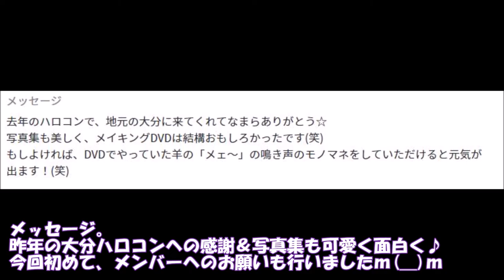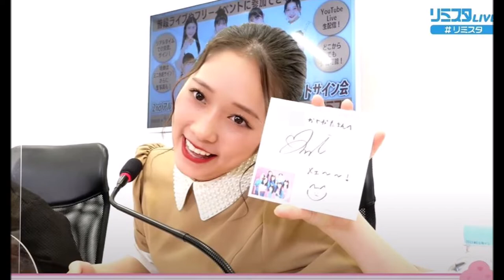【つばきファクトリー】「ツボるｗ」「メェ～♪」 谷本安美ちゃんからのサイン Ｂｙ．大分の親方【ハロプロ アイドル】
つばきファクトリー　2ndアルバム発売記念インターネットサイン会。
今回、谷本安美ちゃん（あんみぃ）のサインが当選！
私の名前が読まれますが…あんみぃのツボにはまったみたい(笑)

◎Hello! Project presents...「Premier seat」～つばきファクトリー Premium～【Blu-ray】 [ つばきファクトリー ]　ご購入はこちら